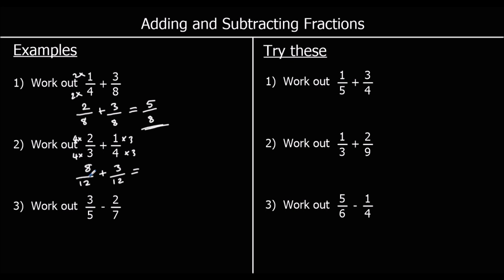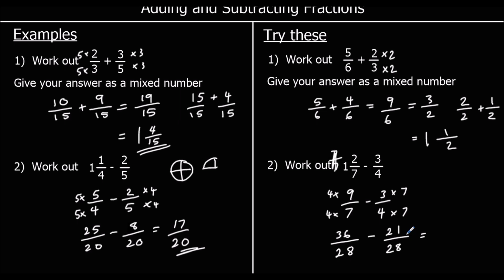Adding and Subtracting Fractions